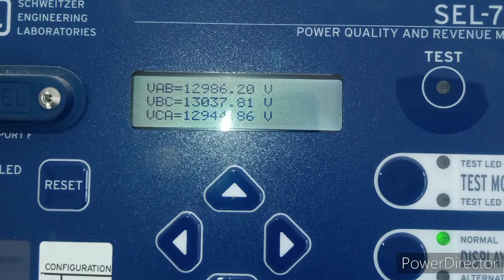Electrical Insider | Life is always on the line during Energization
In this video I will share How do Substation Operators look's like,for some people operating high voltage equipment is simple as clicking every switch.If you only looking as an audience perspective yes it is so easy, yet somehow for me personally, you need to focus to every detail,preparations are stressful there are lot of times that you need to verify if not twice make it ten times in order to assure that when energization takes place it will be done in safe and smooth process.Make sure you are in sound mind,observant and you must know very well 110% of what you are going to do.If you have still doubt or clarification ask your buddy.3 "C" Coordination Communication and Consistency is the key. When you enter the substation Coordination to everyone involve is necessary let them know that there are equipment that is considered as "Hot" and any unauthorized personnel should keep out. Communication between you and your buddy or any commissioning incharge should well known the process just like flying an airplane needed a two pilots.Lastly consistency should always be there your focus,preparedness and presence of mine should be consistent at any given situation  that may arise.

When you are in this kind of profession Prayer is the most powerful thing that comes first and last because life is always on the line.